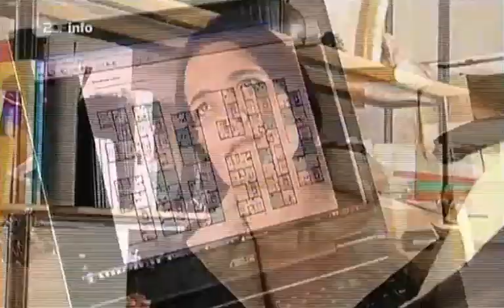ursula @ total normal